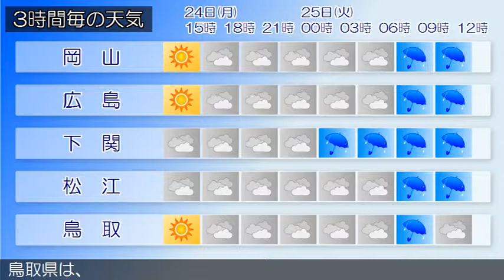2015/08/24 中国地方の天気予報 昼